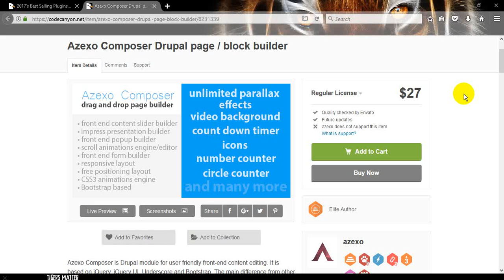Azexo Composer Drupal page block builder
Azexo Composer is Drupal module for user friendly front-end content editing. It is based on jQuery, jQuery UI, Underscore and Bootstrap. The main difference from other solutions – Azexo Composer uses client JS for render of HTML to work faster and save server resources.

Azexo Composer can work with Bootstrap 3 CSS/JS provided by theme.

Or can work with any theme by use prefixed Bootstrap 3 CSS/JS classes provided by module.

Module on drupal.org with additional elements SooperThemes Basic Elements

    Integrated front end content slider visual builder
    Integrated front end Impress JS presentation visual builder
    Integrated front end popup visual builder
    Integrated front end form visual builder
    Every element can be animated via CSS3 engine (on appear, on hover, on click)
    Every element can be animated via JS scroll animations engine (with easy to understand visual builder + parallax wizard to make parallax effect by few clicks)
    Every element have base CSS settings editor
    You can create custom block with Azexo Composer page builder to insert it into your theme
    Front end render via own Drupal field formatter which can be enabled for text field of any Drupal Entity
    If you have JS skills you can create (via very easy API) any number of your custom elements which will be integrated into Azexo Composer page builder and will support all features listed above

List of elements

    ALL DRUPAL BLOCKS
    ALL DRUPAL VIEWS
    bug with multi AC fields on one edit form fixed popup element improvements
    Popup – popup container with unlimited content
    Presentation – presentation based on Impress JS with unlimited content
    Carousel – Content carousel (OWL carousel) with unlimited content. Can be used as classic slider.
    Form – Form container (dropdown, checkbox, textfield, textarea, integer slider, date field types supported)
    Row – Split content into columns (can have fixed image, parallax image or video as background)
    Tabs – Bootstrap Tabbed content
    Accordion – Bootstrap accordion
    Carousel – Content carousel (OWL carousel)
    Container – Wrapper that can be saved on server
    Layers – Free relative positioning contained elements
    Scroll Menu – One page scroll menu
    Text – A block of text with WYSIWYG editor
    Icon – Vector icon
    Image – Single image (adipoli, splits effects available)
    Button – Bootstrap Button
    Jumbotron – Showcase key content
    Panel – Box for your content
    Alert – Bootstrap Alert box
    Separator – Horizontal separator line
    Blockquote – Bootstrap Blockquote box
    ProgressBar – Bootstrap Animated progress bar
    Gallery – Responsive image gallery (masonry, flex slider, nivo slider)
    Images carousel – Bootstrap Animated carousel with images
    Video – Embed YouTube / Vimeo player
    HTML – Output raw html code on your page
    Countdown Timer
    Circle counter
    Counter

Azexo Composer Drupal page builder can be used for such tasks:

    Azexo Composer is ready for making static landing pages by end users with default Bootstrap CSS (or you can use Bootswatch CSS or any custom Bootstrap theme).
    Developers of Drupal themes can integrate Azexo Composer very easily, so their theme will be ready for simple editing by the end users.
    Azexo Composer is ready for creating static content AJAX sites. Content can be loaded (via AJAX) when it will appear in user viewport.
    In same cases Azexo Composer can be used by graphic designers, who do not have CSS skills, for creating Drupal sites for end users.

Update log
9 march, 2015

    element pair-controls bug fix
    preg replace limits bug fix

18 january, 2015

    themed elements feature reorganized – now it is just HTML clippings
    demonstration themed elements added

11 december, 2014

    bug with multi AC fields on one edit form fixed
    popup element improvements

14 november, 2014

    drag and drop tolerance settings change to default
    js loader bug fix
    js animations editor re-factoring

Elite Author:azexo